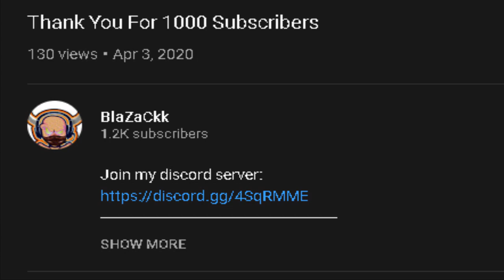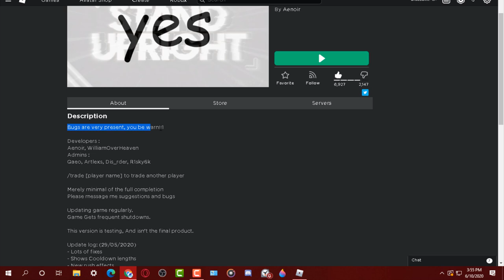Stone Free + Silver Chariot + Star Platinum |Stand Upright[TESTING] Roblox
TESTING Stone Free + Silver Chariot + Star Platinum |Stand Upright Experience [TESTING] Roblox

ok so in today's video will be testing out a Jojo game on roblox called STAND UPRIGHT and i will be testing three stands in the game silver chariot, stone free, and start platinum in the game so i hope u enjoy the video